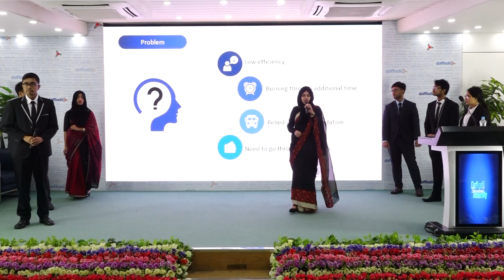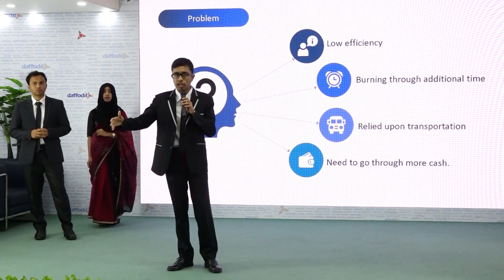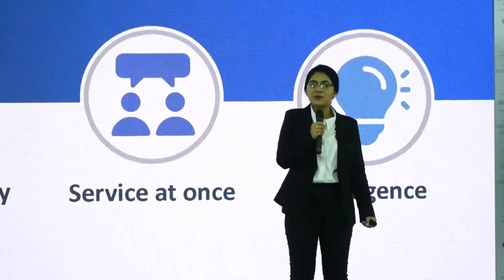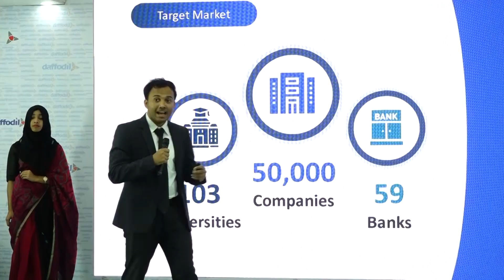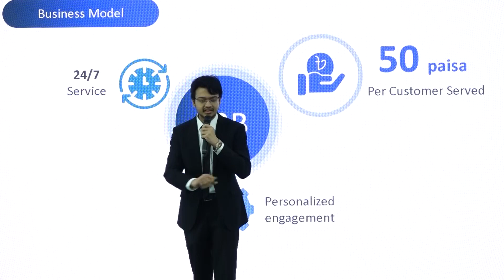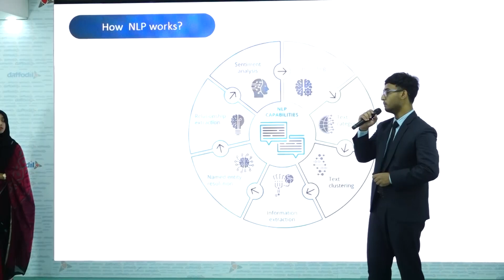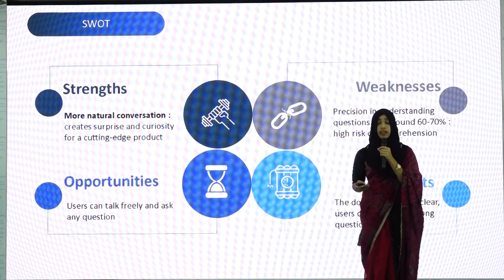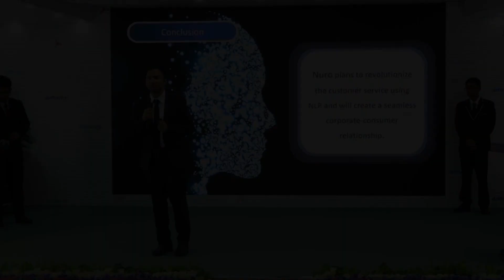Team Nuro ; DIU Battle of Mind 2.0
Daffodil International University -Spring 2020
DIU Battle of Mind 2.0
IU BattleofMind2.0